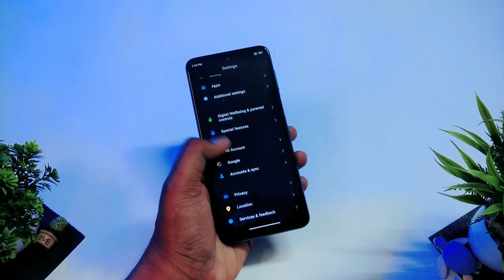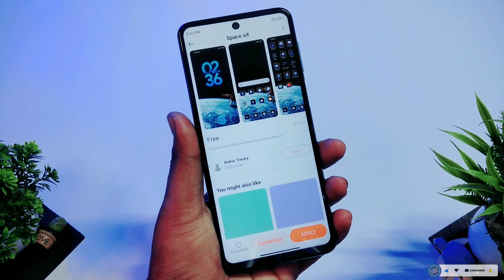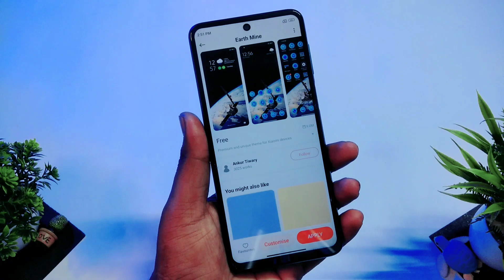Awesome Themes Miui | Plants Themes Miui Redmi Poco Phones